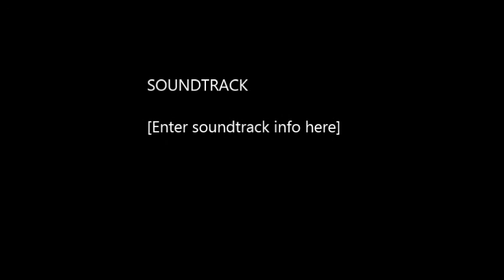Ride Slow-BeastModeClique(BMC)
Ride slow is a single from our previous mixtape entitled "Phase 1"
Welcome to BeastModeClique we are the future!